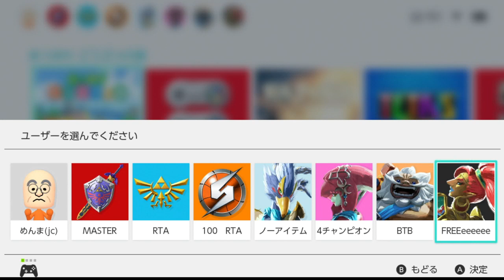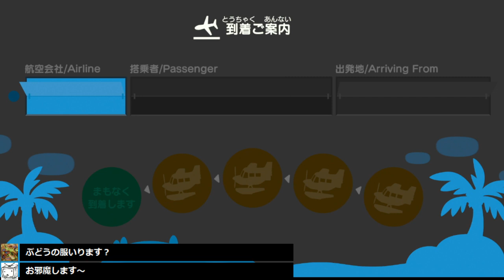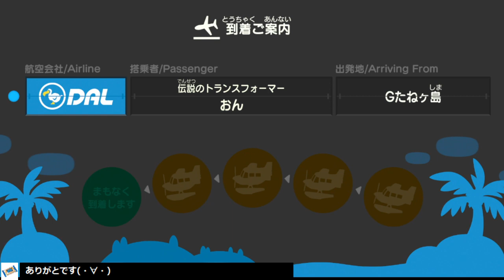視聴者さんと あつまれどうぶつの森 実況動画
コハク好き認定されているようです
コハクいりますか？があいさつになりつつあります